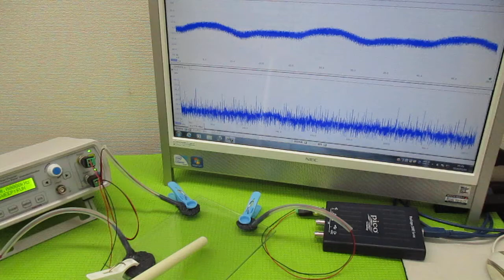オリジナル製品：超音波発振プローブを利用した超音波制御技術 ultrasonic-labo